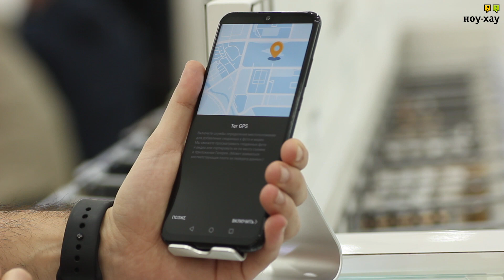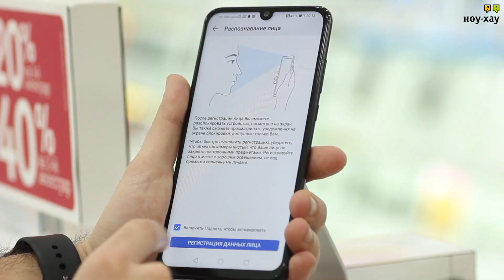Huawei P Smart 2019 – Обзор. Cамый мощный смартфон за 15 000 рублей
Современный смартфон с прогрессивным дизайнерским подходом, выделяющийся благодаря наличию полноценного NFC, высококачественного дисплея с действительно узкими рамками, занимающего около 83% общей площади фронтальной панели, а также операционной системой Android 9.0. Двойная камера 13+2 Мп создает естественный эффект боке и детально запечатлеет каждый момент. Фронтальная камера с автоматически включенным HDR-режимом обеспечивает получение ярких портретов. Сканер отпечатков пальцев и функция распознавания лица защищают личные данные. Благодаря поддержке двух SIM-карт можно разделять личные и рабочие контакты. Для бесконтактных платежей предусмотрен чип NFC.